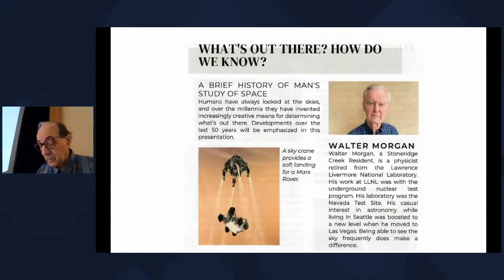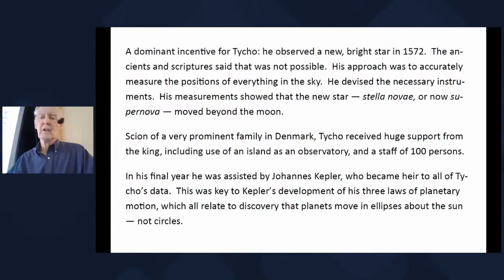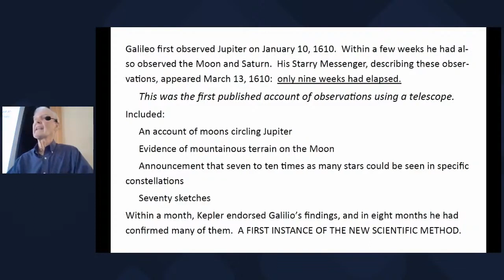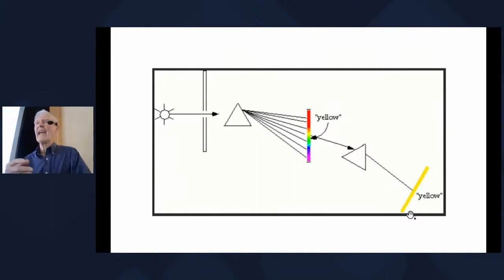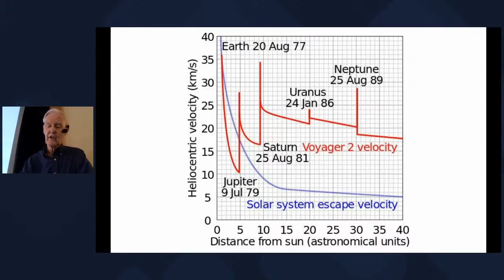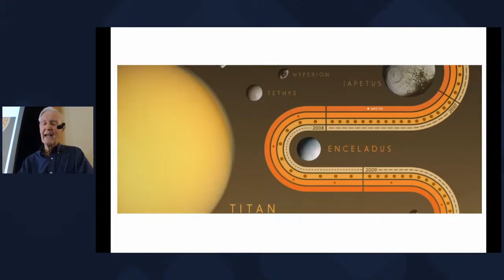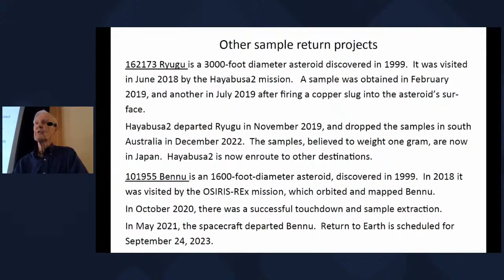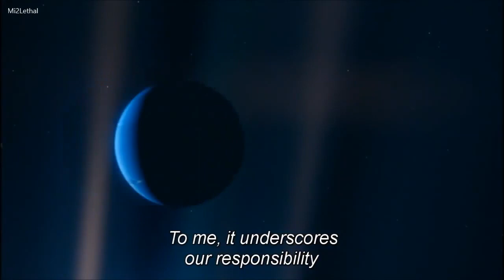What’s Out There? How Do We Know? A Brief History of Man’s Study of Space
Humans have always looked at the skies, and over the millennia, they have invented increasingly creative means for determining what’s out there. Developments over the last 50 years will be emphasized in this presentation by Walter Morgan at Stoneridge Creek in Pleasanton, CA on April 20, 2023.

Walter Morgan, a Stoneridge Creek resident, is a physicist retired from the Lawrence Livermore National Laboratory. His work at LLNL was with the underground nuclear test program. His laboratory was the Nevada Test Site. His casual interest in astronomy while living in Seattle was boosted to a new level when he moved to Las Vegas. Being able to see the sky frequently does make a difference.